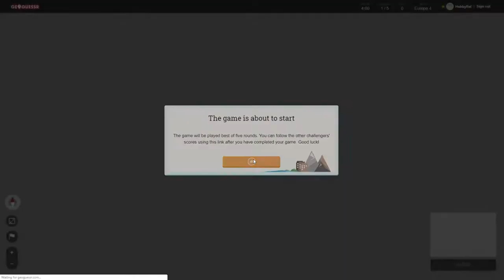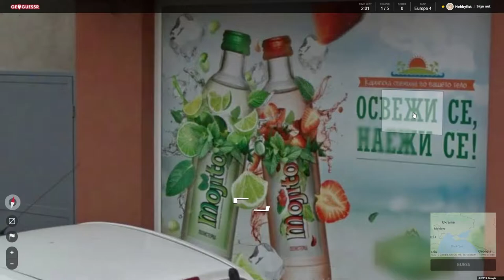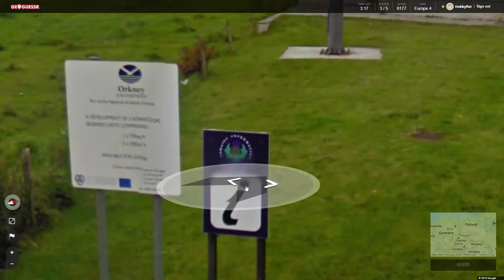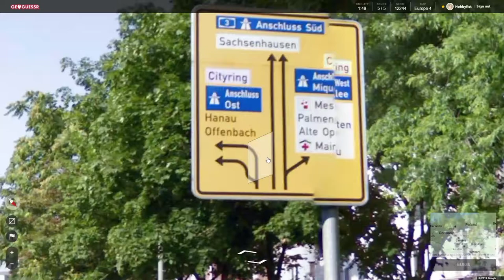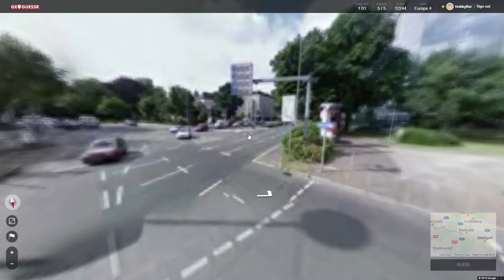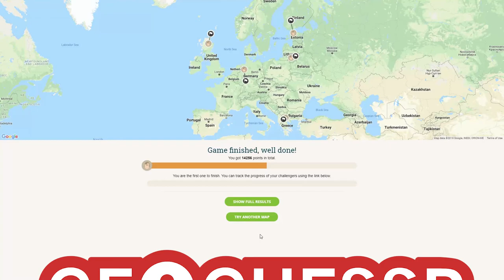Hobbyfist Geoguessr - [Part 275] Towns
Crafty